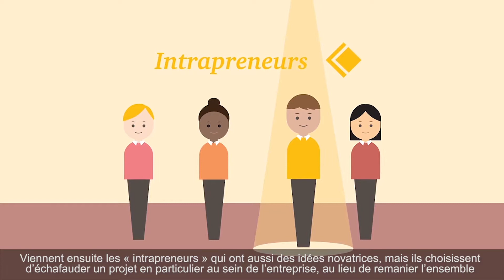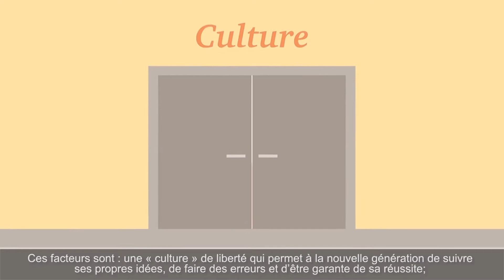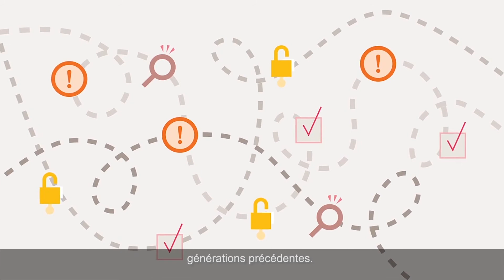Next Gen Study results (SUBTITLED)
Detailed insight into how the next generation of leaders are overcoming today’s challenges and keeping their families and businesses thriving. Find out how the next gen of family leaders are tackling key issues in like digital, professionalisation and social impact.